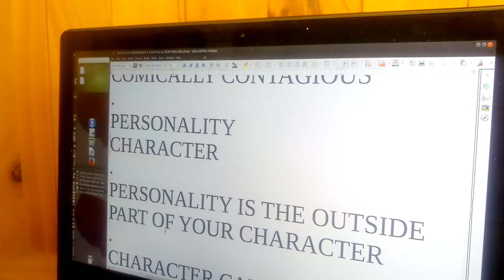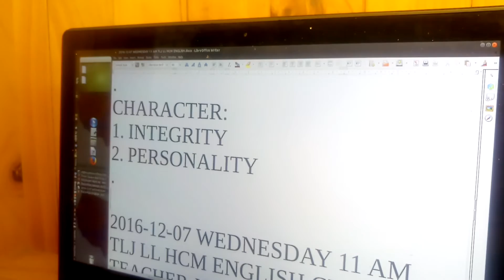December 7, 2016